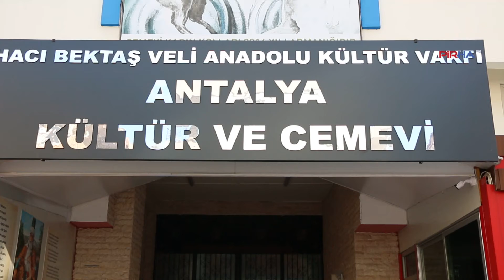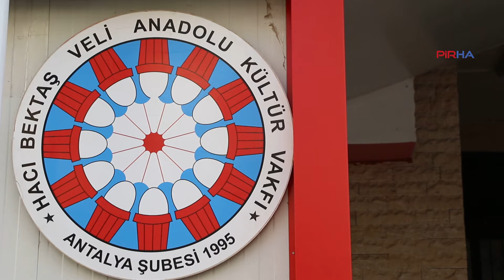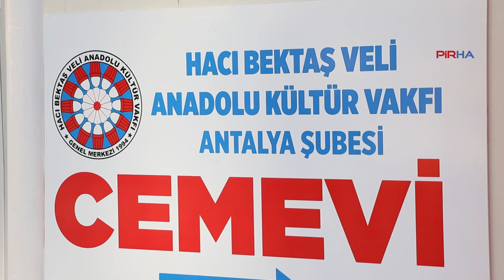Erdoğan: Ana sınıfına din dersi dayatması, çocukları köreltmeye yöneliktir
PİRHA-Okul öncesi çocuklara verilmesi planlanan din eğitimi kararına tepki gösteren Hacı Bektaş Veli Anadolu Kültür Vakfı Antalya Şubesi Başkanı Nurettin Erdoğan, "Bir ülkenin eğitimi sağlam temeller üzerine kurulmadığı zaman o ülkenin damarları kurumuş, yaprakları dökülmüş ağaca benzer. Diyanet'in dayatmalarıyla 4-6 yaş grubu çocuklarımıza din eğitimi verilmek istendiğini görüyoruz. Bu yanlış bir uygulamadır. Çocukları köreltmeye çalışıyorlar. Biz bunlara karşı mücadelemizi vereceğiz" dedi.